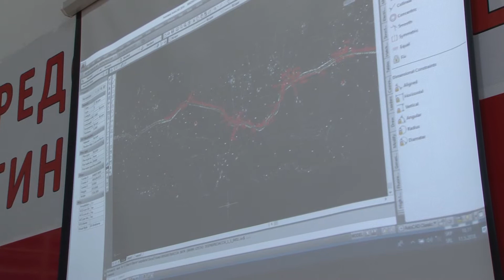Stanari:6 i po miliona KM za regionalni put-11.5.2018.